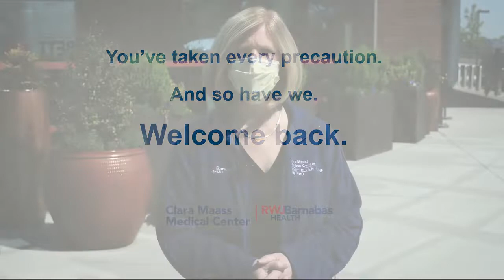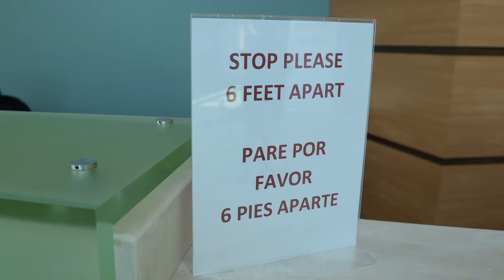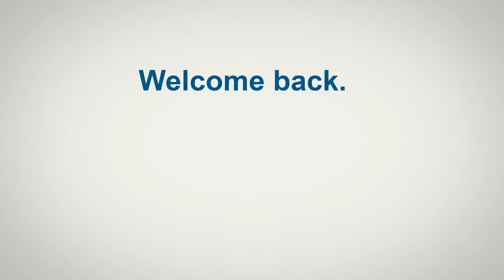Mary Ellen Clyne, PhD, President and CEO of Clara Maass Medical Center, Welcomes You Back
As hospital services are resumed at Clara Maass Medical Center, President and Chief Executive Officer Dr. Mary Ellen Clyne shares an important update on measures undertaken to ensure the community’s safety when they return to Clara Maass Medical Center for healthcare services.